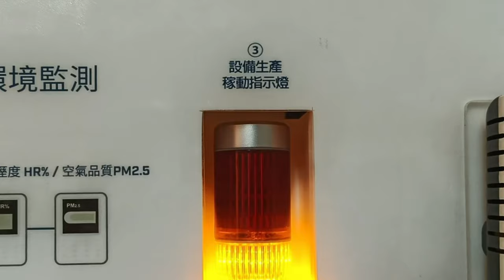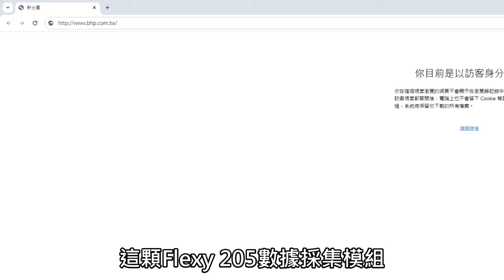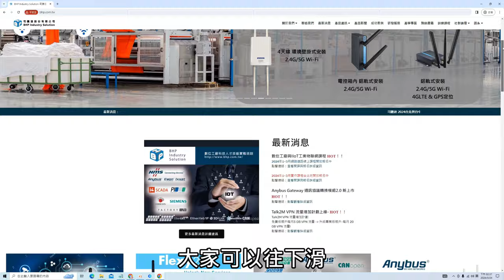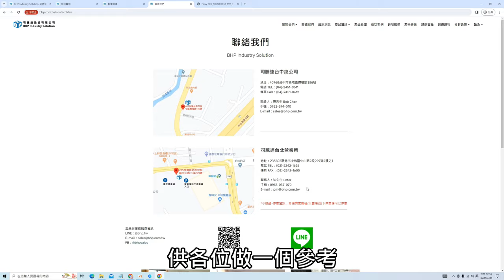【工控開箱】最佳資訊安全的IIOT數位智慧化工廠解決方案!!!Flexy205遠端採集運算模組!!!!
對影片中的內容有疑問的話，可以在留言處提問，也可以加入我們的LINE群組！！！

.推薦影片.

.YT討論區😘😘😘😘😘.

司騰達 線上直播教育平台  LINE群組討論區連結(請用手機點擊)

.BHP部落格😊😊😊😊😊.
對我們司騰達的專案想進一步了解的也可以點選下方部落格連結
鮑伯的PLC事件 (Bob's Blog)  Xlog

.BHP官方網站🤭🤭🤭🤭🤭.
司騰達 BHP 官方網站

如果對 司騰達的其他線上直播課程有興趣也可以點選以下網址報名參加

.Facebook 討論區😎😎😎😎😎.
司騰達 BHP FB官方網站

台灣工業物聯網教學應用實驗室 - eWON FlexThink